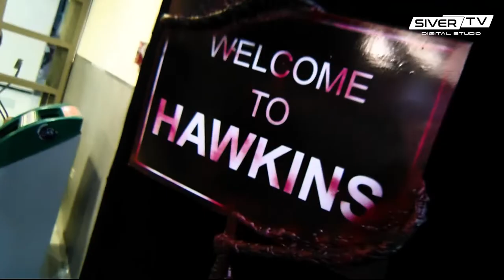SIVER TV PRESENTE EN EL ZOMBIE FEST 2022 CON NOAH SCHNAPP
Estuvimos en Cintermex en el Zombie Fest 2022.
Con un invitado de lujo Noah Schnapp, el actor quien da vida a “Will Byers” en la famosa serie de “Stranger Things” llegó feliz para ser parte de esta edición, donde tuvo diferentes encuentros con las fanáticas de nuestra ciudad.
Acompañanos para ver todo lo que ocurrió en este tenebroso festival. 👻☠️